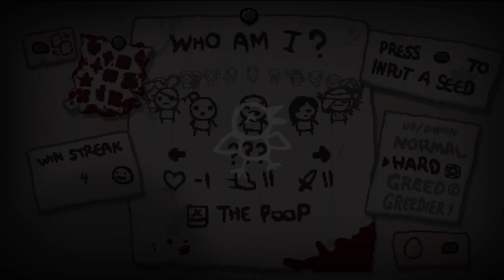Most Useless Sacred Orb | Isaac Ironman #5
In the Ironman Challenge your Goal is to win with every Character in a Row. If you loose once you have to start over. How far can i get??

Mods that I use:
- Antibirth Music+
- Boss Rush Wave Counter
- Classic Music Antibirth Edition
- Darker Hell
- Disable Giantbook Animations
- Neko Mask
- Neko Polty
- Neko Tainted Apollyon
- Neko Tainted Lost (and The Lost)
- Neko Tainted Soul
- Planetarium Chance
- Stats+
- The Specialist for Good Items
- TimeMachine
- Wings of Blood Restyled
- Lemegeton Wisp List
- Nekominmin
- Nyan Begger/Neko your Bums